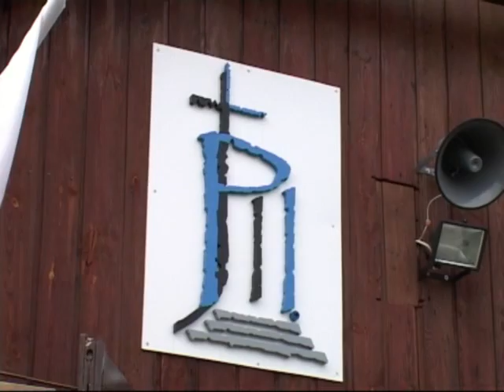Uroczystość odpustowa bł. Jana Pawła II - 2013 (cz. 1/6)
Uroczystość odpustowa w Parafii bł. Jana Pawła II w Piotrkowie Trybunalskim
- CZĘŚĆ 1. - PROCESJA WEJŚCIA, OBRZĘDY WSTĘPNE MSZY ŚW.
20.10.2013